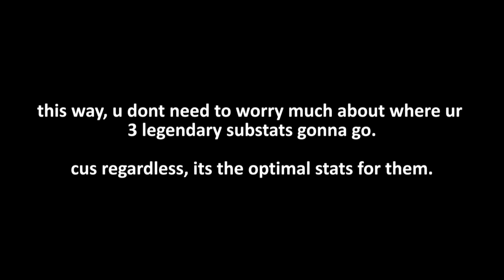[Artery Gear] Quick Guide on How to Farm Your Gear Efficiently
Wanted a good gear but don't know how to efficiently farm them? Or you can farm them but don't feel it's fast enough? Dont worry, this Quick Guide video will help you.

To the point without so much talking.